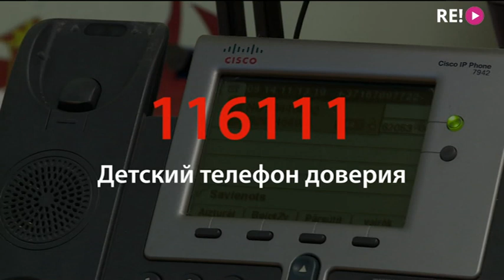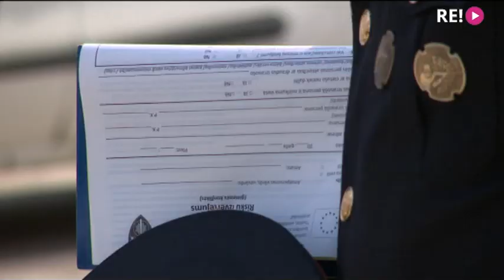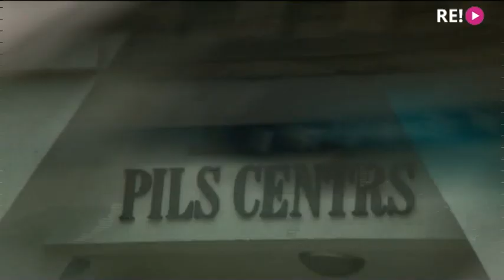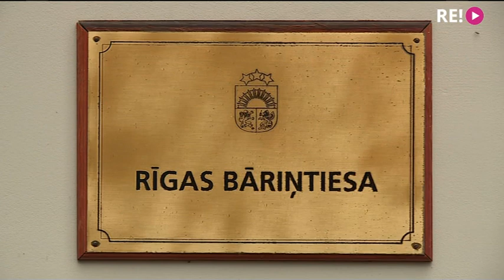Детство не по-детски